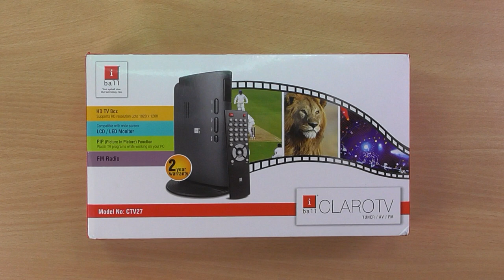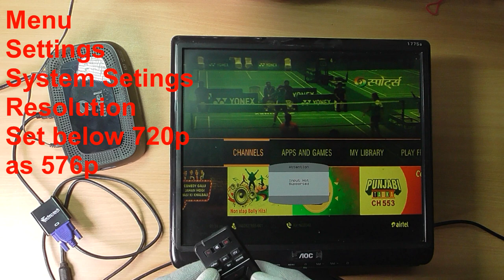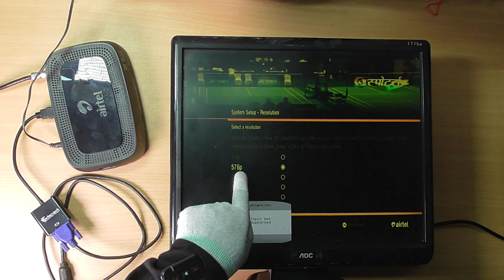PC Monitor Make a TV Without TV TUNER BOX in HINDI by TECHNICAL ASTHA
PC Monitor Make a TV  Without TV TUNER BOX and   iBall TV tuner Box Review in HINDI by TECHNICAL ASTHA

iball tv tuner